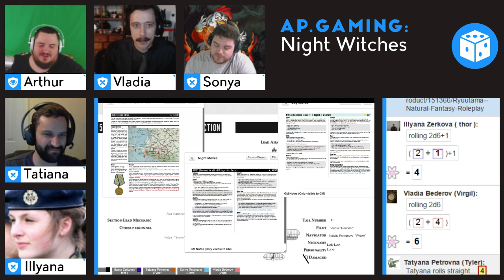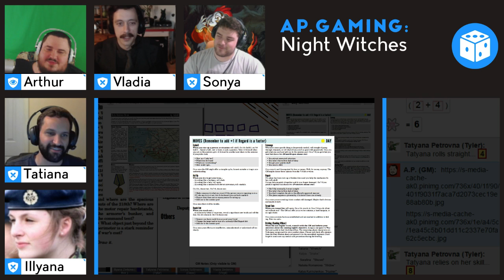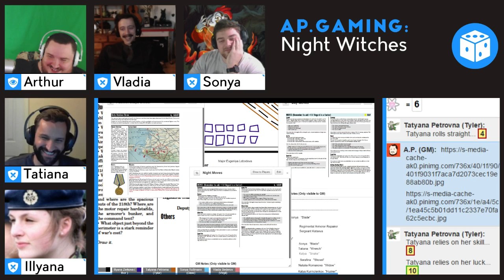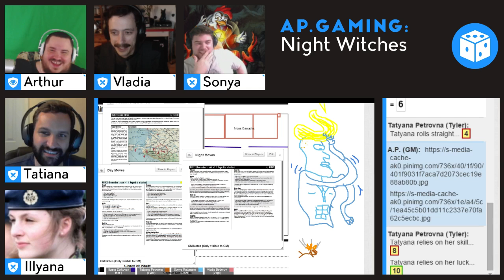Night Witches - Pashkovskaya - Week 5 Part 5 - Justin Bieber Hair